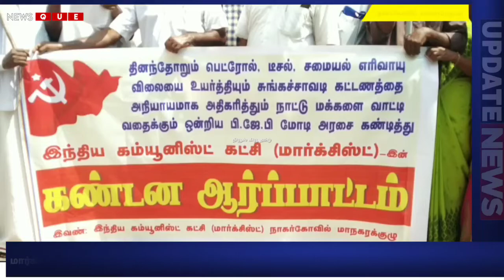மார்க்சிஸ்ட் கம்யூனிஸ்ட் கட்சி சார்பில் நூதன ஆர்ப்பாட்டத்தில்